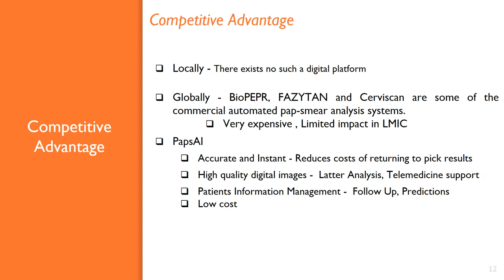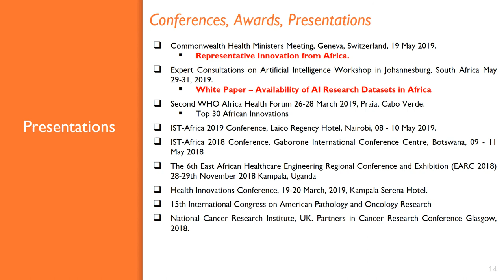CWCDHA2020_148 | PapsAI